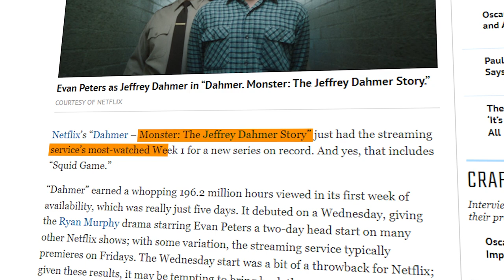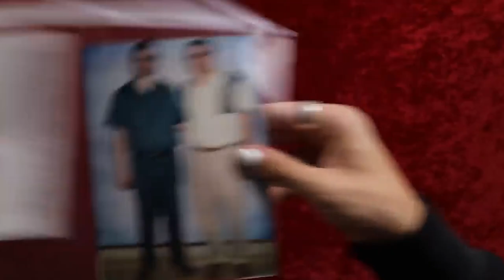Dahmer and Bundy Are NOT Idols | True Crime Docuseries are Harming Society